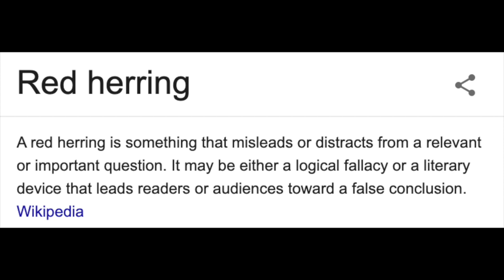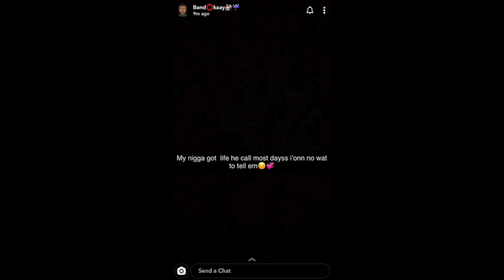SJ (OFB) Trial Update Has He Been Sentenced To Life?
Original SJ Video

SJ is currently on Trial with NPK members over the death of Kamali Gabbidon-Lynck

In the recent trial hearing at The Old Bailey it was heard that the defence had said that drill music was no more violent than The Beatles.

Also Bandokay from OFB writes a snap which could possibly hint at SJ getting life in prison.